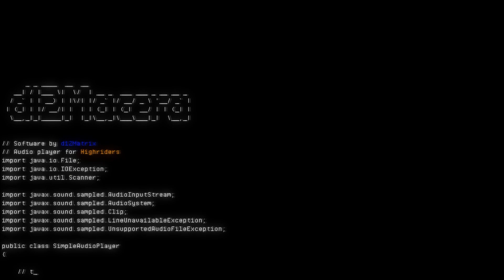Highriders Podcast #6 : Cyberpunk RED Eleştirisi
Bu içerik, "Sistem Yazarları" olan  Can Sungur ve Yakın Evren, Selçuk Karakoyun, İsmet Ataç, Kağan Baltacıoğlu, İlker Bozdemir, Dresden, Costaran, Onat Çitil, Yusuf Gürel isimli üyelerin destekleri ile hazırlandı.

d12Podcast
Macerayı ilk başlatan haftalık podcastimiz için: